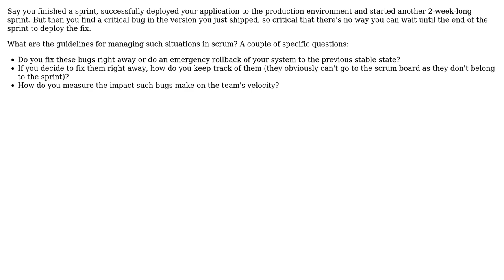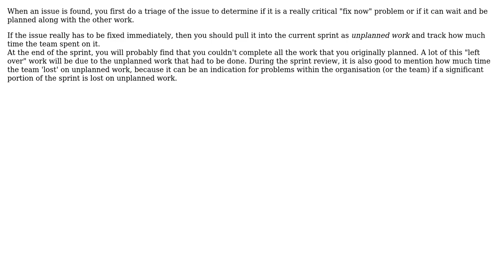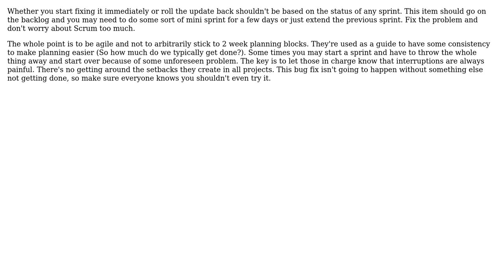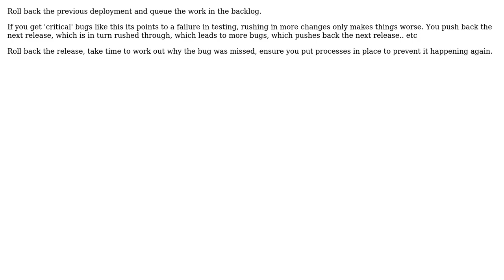Software Engineering: Scrum - Dealing with hotfixes (6 Solutions!!)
Software Engineering: Scrum - Dealing with hotfixes

With thanks & praise to God, and with thanks to the many people who have made this project possible! | Content (except music & images) licensed under CC BY-SA | Music | Images & others | With thanks to user Ricardo Vigatti user Joppe user JeffO user Gort the Robot user Ewan user Bart van Ingen Schenau user Andre Borges and the Stack Exchange Network Trademarks are property of their respective owners. You are responsible for your own actions.